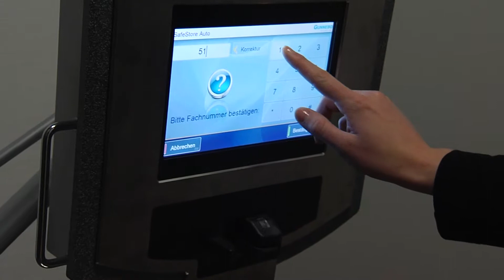Gunnebo Mietfachanlagen - Sicherheit, die den Unterschied macht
Die Raiffeisenbank München Süd ist froh sich für eine 24h-Mietfachanlage von Gunnebo entschieden zu haben. Hier bekommen Sie einen kleinen Eindruck, exklusive Interviews und einen Blick hinter die Kulissen.